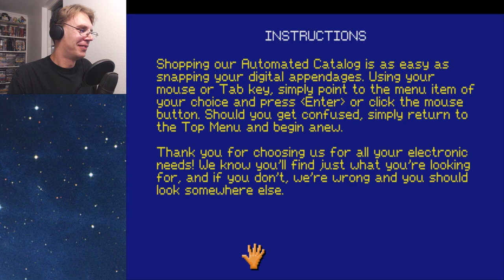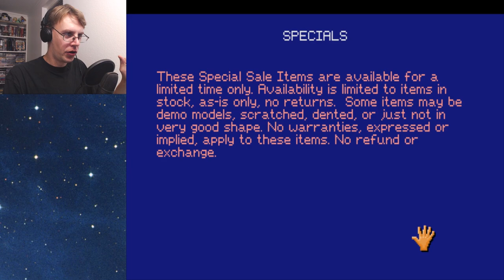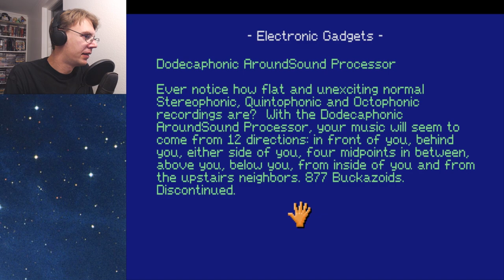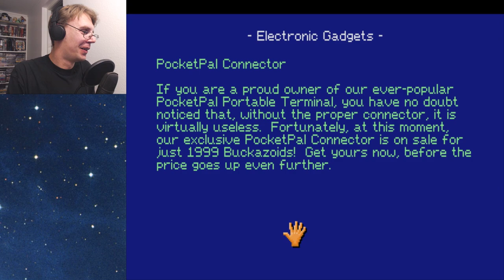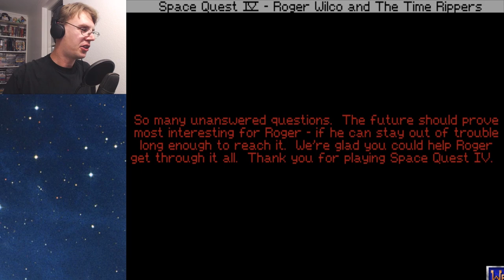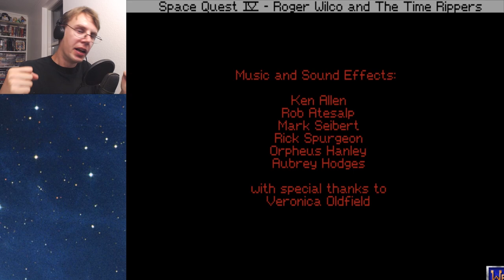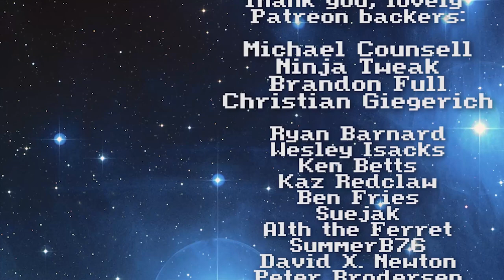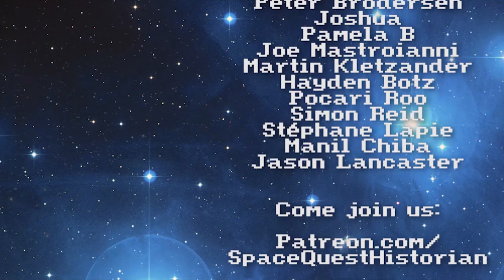GO TO YOUR ROOM, JUNIOR | Space Quest IV pt. 6 (FINAL)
Yes, we have reached the end of Space Quest IV! Everything comes to a head as Roger has to rescue his son from the Super BioMech Computer. And, also, to finally figure out what that damn PocketPal Portable Terminal is for.